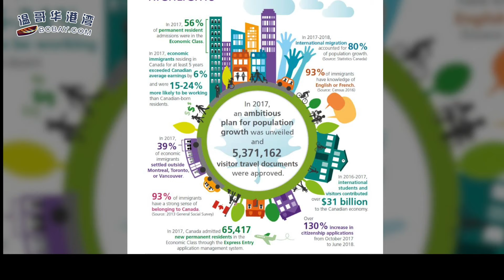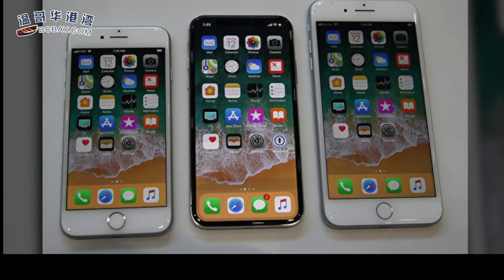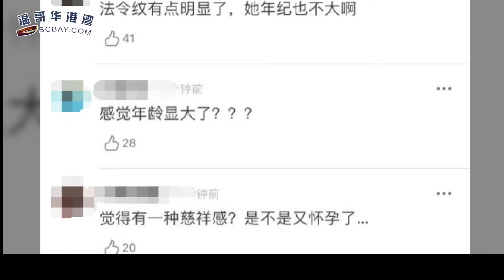特鲁多获胜！留学生请注意：这几个政策与你有关；中国留学生3000部假iPhone换真手机 判刑3年；章泽天素颜现身剑桥图书馆力破不读书质疑（《留学生播报》 20191025）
0:11  特鲁多获胜！留学生请注意：这几个政策与你有关
3:57  中国留学生3000部假iPhone换真手机 判刑3年
7:01  章泽天素颜现身剑桥图书馆力破不读书质疑